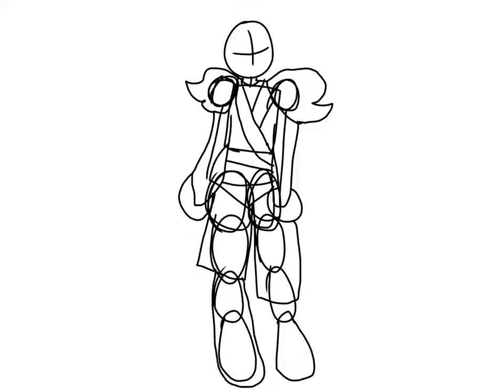Crisis and Trace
bunny and dinosaurs are come